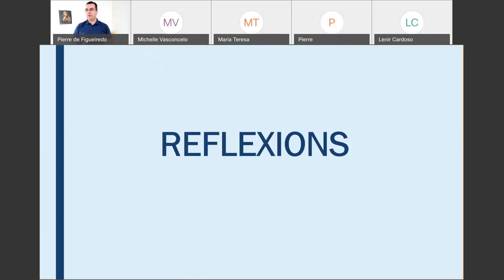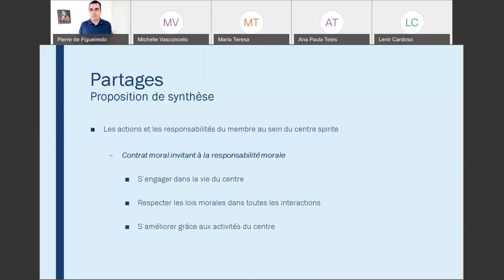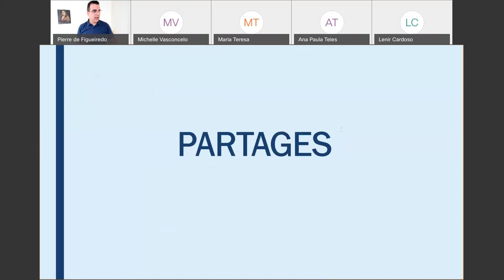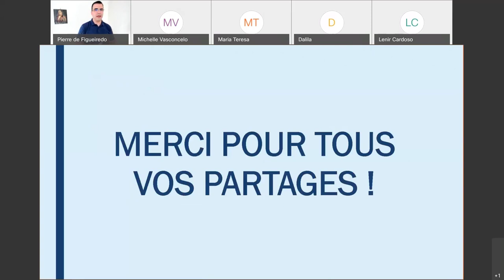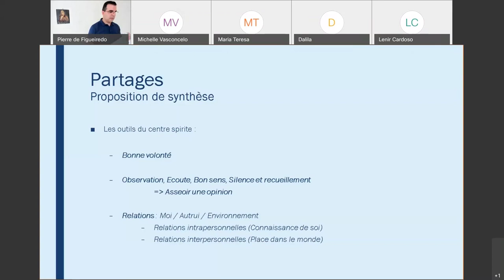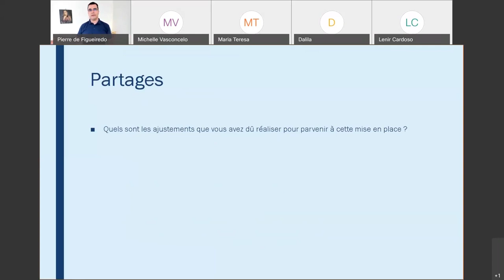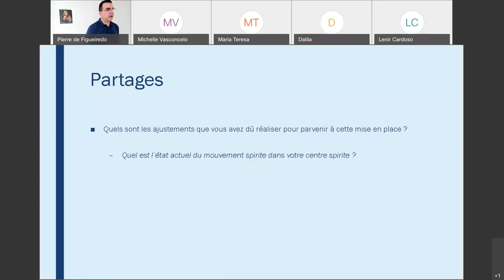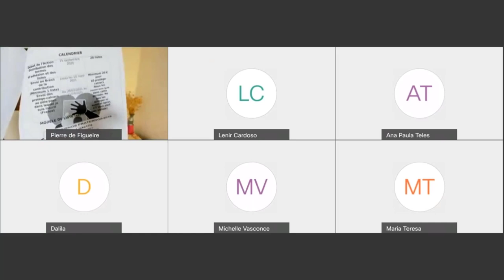20201026 - Inter Centres Spirites - Partie 2/2 - Après midi - LA MAISON DU SPIRITISME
RENCONTRE INTER CENTRES SPIRITES
DU 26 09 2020 RÉALISÉE AUTOUR DU THÈME
"LE CENTRE SPIRITE,
LIEU D'APPRENTISSAGE DE BONNES PRATIQUES."

00:00:20 Prière d'ouverture
00:01:00 Réflexions

00:02:45 Partages
■ Quelles sont les bonnes pratiques qui existent dans votre centre spirite ?
– Quelles sont les activités de votre centre spirite ?
00:15:28 – Qu’est-ce qu’un membre d’un centre spirite ?
00:25:17 – Quelles sont les actions et les responsabilités du membre au sein du centre spirite ?

00:36:58 Partages - Proposition de synthèse
■ Les activités du centre spirite :
– L’ étude sérieuse et suivie
   (Ouvrages spirites, exposés spirites, questions/réponses…)
– La pratique avisée
   (Echanges dans le groupe, entretiens individuels, prières collectives,
   et tous les autres moments de vie…)

00:40:05 Partages - Proposition de synthèse
■ Le membre du centre spirite :
– Tout esprit participant activement à la vie du centre.

00:44:30 Partages - Proposition de synthèse
■ Les actions et les responsabilités du membre au sein du centre spirite :
– Contrat moral invitant à la responsabilité morale
■ S’engager dans la vie du centre
■ Respecter les lois morales dans toutes les interactions
■ S’améliorer grâce aux activités du centre

00:53:05 Partages
■ Quels sont les objectifs que vous cherchez à atteindre grâce à celles-ci ?
– Quels sont les objectifs d’un centre spirite ?
01:02:43  – Quels sont les moyens pour atteindre ces objectifs ?
01:09:55 – Quels sont les outils accessibles pour cela ?

01:24:15 Partages - Proposition de synthèse
■ Les objectifs du centre spirite :
– Apaiser
– Instruire
– Faciliter l’amélioration morale (Créer les conditions propices)
  jusqu’à atteindre la perfection morale

 01:29:35 Partages - Proposition de synthèse
■ Les moyens du centre spirite :
– Etude sérieuse et suivie :
■ Etude expérimentale sur les manifestations en général
■ Etude philosophique sur les manifestations intelligentes
(Etudes de la doctrine spirite (lois morales) et du spiritisme pratique)
– Réforme intime
– Accueil fraternel et Charité (Amour en action)
– Prière

01:34:58 Partages - Proposition de synthèse
■ Les outils du centre spirite :
– Bonne volonté
– Observation, Ecoute, Bon sens, Silence et recueillement
   Permet : Asseoir une opinion
– Relations : Moi / Autrui / Environnement
– Relations intrapersonnelles (Connaissance de soi)
– Relations interpersonnelles (Place dans le monde)

01:48:30 Partages
■ Quels sont les ajustements que vous avez dû réaliser pour parvenir à cette mise en place ?
2:39:10 – Quel est l’état actuel du mouvement spirite dans votre centre spirite ?

02:47:15 Réflexions
■ Prenez un temps pour écrire ce que vous avez identifié comme important à réaliser.
■ Quelles sont les prochaines étapes pour vous ?

03:05:21 Réflexions
03:08:20 Merci
03:11:11 Prière de clôture

03:18:12 Annonces

ACTION CAHIERS FRATERNELS FRANCE - BRÉSIL/AFRIQUE-2020